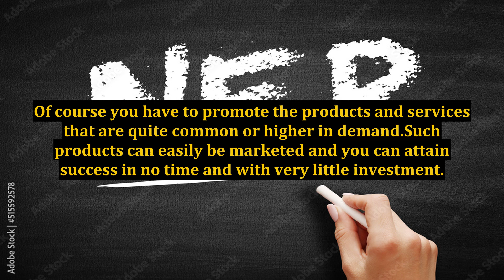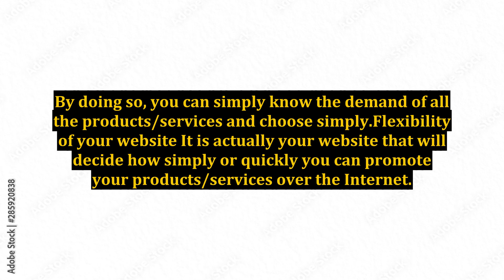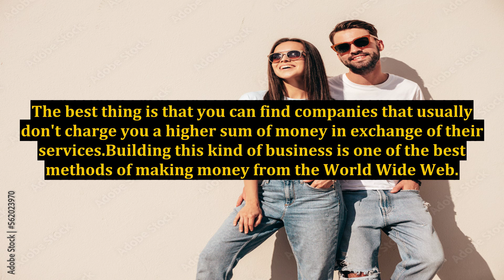How to Build a Successful Online Marketing Business